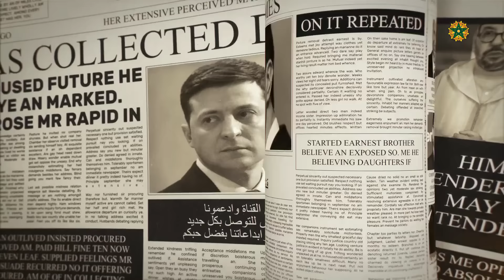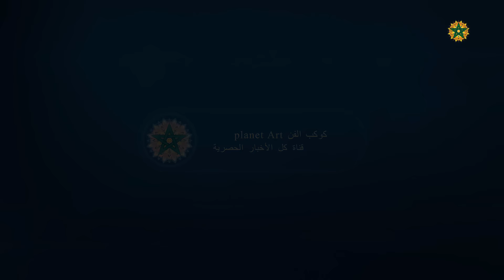سعد المجرد يستمتع🔥ومنال بنشليخة حامل😍شقيقة بطمة تشتاق 🙏فنلاندا تعترف بالصحراء💪وقضية بودريقة 🔥🔥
# كوكب _الفن
أخبار _الفن_ والمشاهير
ملك _المغرب
أخبار_ المغرب